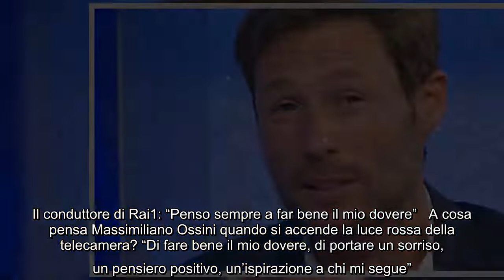Massimiliano Ossini: "Sensibilizzare sull'ambiente, non possiamo più fare finta di niente" Momento d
Massimiliano Ossini: "Sensibilizzare sull'ambiente, non possiamo più fare finta di niente" Momento d'oro per il famoso conduttore che oltre a condurre